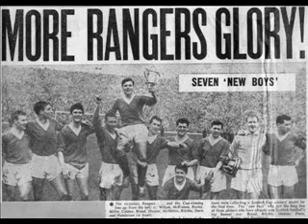We welcome the chase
Wee song